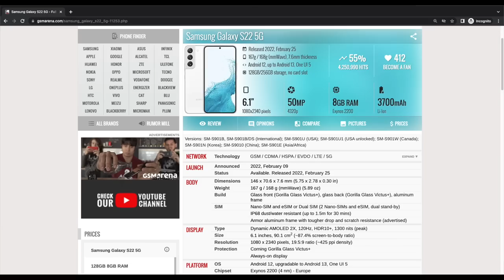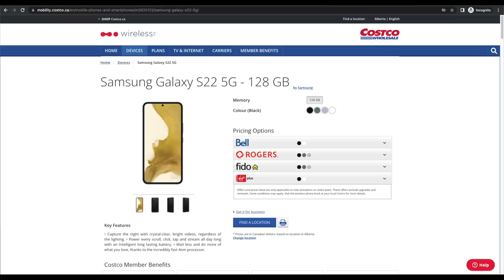HOW I GOT SAMSUNG GALAXY S22 FOR $0 IN CANADA? *No Clickbait*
In this video, I will show you how to get an expensive phone for free in Canada.

If you're in Canada and you want to buy a smartphone, be sure to watch this video! I will show you how to get a free phone from Samsung, the best way to buy a phone in Canada and how to save money on your phone purchase. Whether you're a student or a professional, this video has everything you need to get the best phone deal in Canada!

💡About this channel:
Sharing is Caring, right? I'm here to share my experiences during my journey landing as an International Student, transitioning to a full-time worker and becoming a Canadian PR.